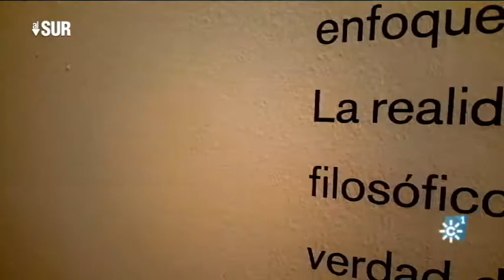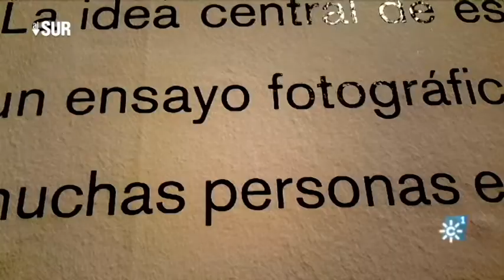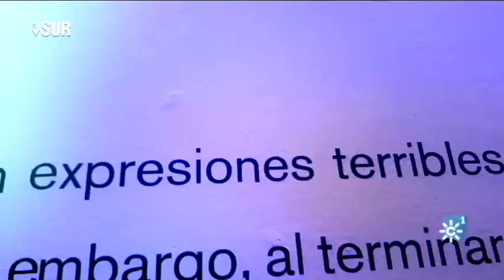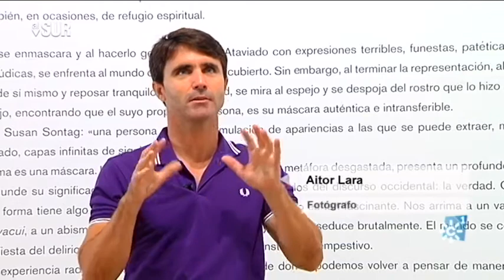Aitor Lara (fotógrafo), somos una máscara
El fotógrafo Aitor Lara, premio "Ojo de pez" en Photoespaña presenta su exposición "Dragoman" en Sevilla y nos invita a descubrir sus impactantes retratos. Nos habla de su trabajo "El bosque africano", una mezcla de documental y fotografías. Declaraciones de Aitor Lara
alsur.canalsur.es

Directora "Al Sur": Isabel Pérez Piernagorda
Realizador "Al Sur": Aurelio Domínguez
Coeditor/presentador "Al Sur": Leonardo Sardiña
Redactor/a "Al Sur": Juan María Rodríguez
Realización video "Al Sur": Manuel Correa
Producción "Al Sur":  Lola Moñús, Francisco Guirado
Cámara "Al Sur": Jesús Pineda
Postproducción "Al Sur": Alejandro Gómez
Documentalista "Al Sur": Ana Martínez Domene

15/11/2017